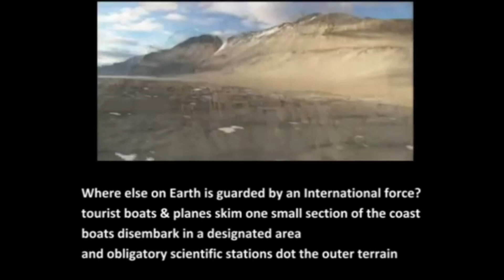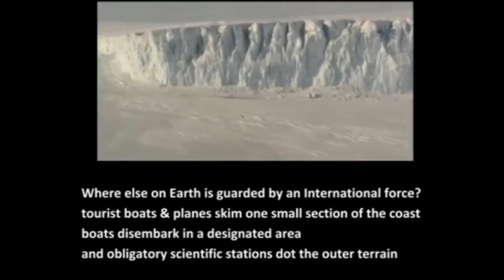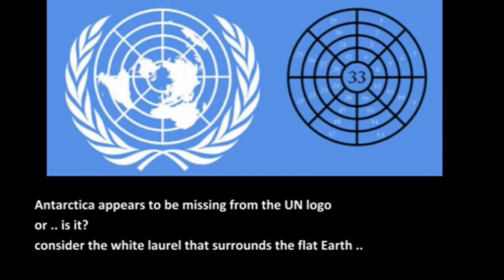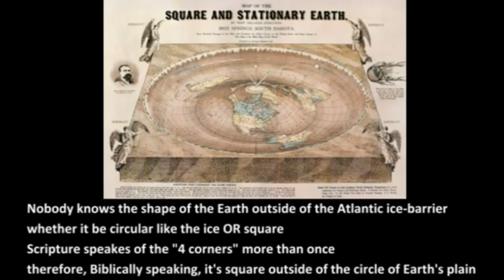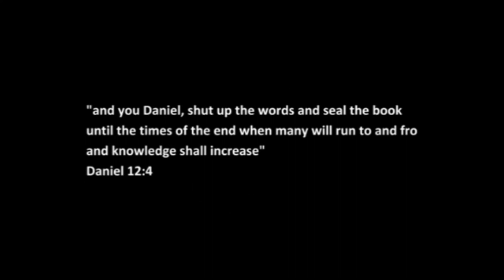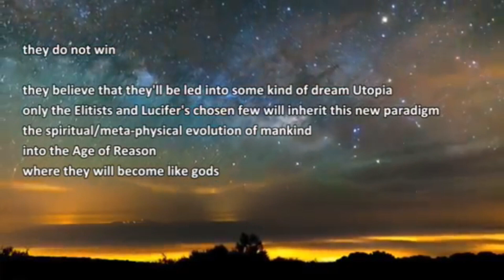7 APOLLYON'S KEY [PT 1] ICE WALLS & POLES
PART 7 OF THE 1ST PART OF APOLLYON'S KEY - ICE WALLS & THE POLES
[FROM 2014]  - I'VE GOT SOME FACINATING FOOTAGE FROM ANTARCTICA, SHOULD HACE ATTACHED TO THE END OF THIS VIDEO [SHEEEEESH - WILL UPLOAD IT SOON]
***Please note - spellings are correct according to the OXFORD ENGLISH DICTIONARY - NOT THE US STANDARD - BIG DIFFERENCES
colour NOT color
Saviour NOT Savior
Baptise NOT Baptize